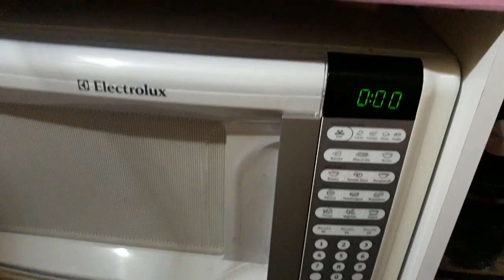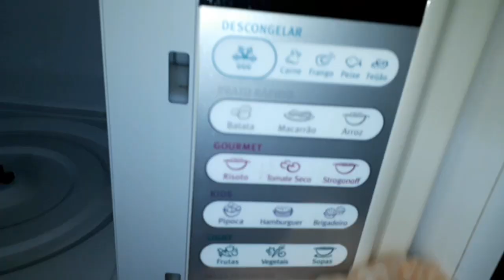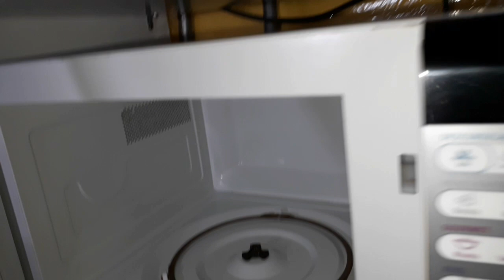7 Dicas Usando Vinagre - Dicas Bafônicas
Dicas com o Vinagre o nosso queridinho venha conferir.

Iara Nicolau